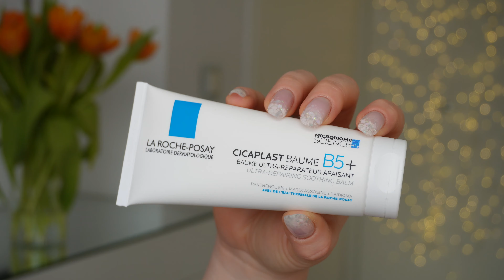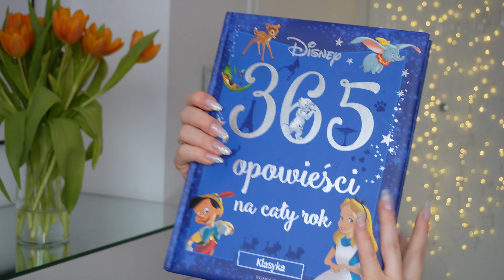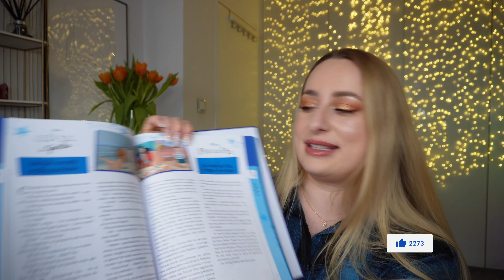GET READY WITH ME ✔️ ULUBIEŃCY lutego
Zapraszam Was na ulubieńców miesiąca! Znajdziecie tu kilka słów o mojej masce do twarzy Uzdrovisco, aktualnie ulubione perfumy, żel pod prysznic, różne produkty do pielęgnacji oraz do makijażu ale nie tylko! Dajcie znać jakich Wy mieliście ulubieńców w lutym :)

Książka Disney 365 opowieści na cały rok z tej serii lub

adres:
StylizacjeTV
WeWork, ul. Krucza 50
00-025 Warszawa